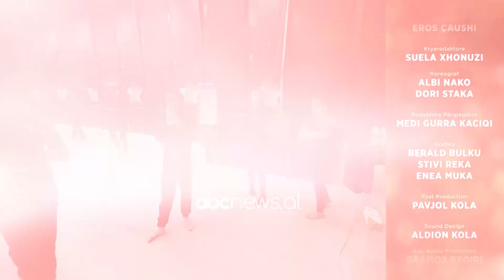Cili është çmimi special që do të jepet në finalen e “T’ka mami yll”? Surprizohen fëmijët | ABC News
T’ka mami yll është një reality show unik në Shqipëri, që bashkon në protagonizëm fëmijë të talentuar dhe mamatë e tyre, të cilat i qëndrojnë në krah për t’i mbrojtur përgjatë sfidave. Fëmijët nga dhjetë deri në katërmbëdhjetë vjeç, shumë të shkathët edhe në debate, përballen në sfida vërtet të forta kërcimi ditë pas dite, e javë pas jave, për të arritur deri në finalen e madhe, që do të zbulojë se cili prej yjeve do të shkëlqejë më shumë. Janë miq të ngushtë jashtë gare, por rivalë të pamëshirshëm në skenë. Emocione, sfida, debate, lot, përqafime, kritika dhe fitore. Të gjitha mes fëmijëve të dy skuadrave dhe mamave, që dashur padashur do të ndeshen shpesh me njëra-tjetrën.

Albi Nako, Riselda Sejdia dhe Erjona Rusi janë anëtarët e jurisë që do të vendosë vlerësimin e sfidave mes skuadrës së kuqe, të drejtuar nga Dori Staka, dhe skuadrës blu të drejtuar nga Franko Mulla.

Në moderimin  e Ilda Bejlerit, ky reality show premton të bëhet i preferuari i çdo moshe.

Spektakli vjen për ju çdo të shtunë në orën 21:00, ndërsa përmbledhjet ditore çdo ditë, nga e hëna në të premte, në orën 18:30, në ABC dhe T7.